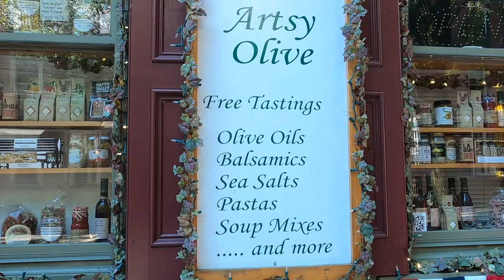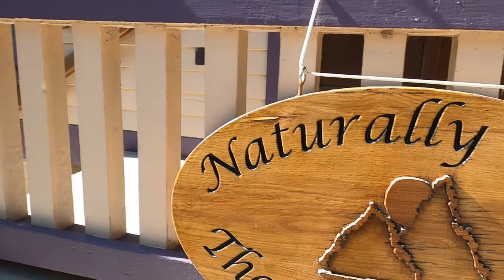A Pocono Mountain Town: Jim Thorpe Pennsylvania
The Switzerland of America. Originally known as Mauch Chunk. Now named after the Greatest athlete to ever live. A Native American(politically correct?) to win two gold medals for the USA at the 1912 Summer Games held in Sweden. Thorpe, was stripped of his medals by the IOC, when it was discovered he played semi-professional baseball. In 1983,k thirty years after Jim Thorpe's death, the IOC reinstated his Gold medals in Pentathlon & Decathlon.
Being named after a Native American, is most likely insulting to the cancel-culture snowflake crowd, whom with their political lobby groups and being well-financed by socialist liberal billionaires, will probably soon have the name removed from America's history. Much as they are demanding high schools, across America, remove any reference of American Indians. Just pathetic. If history is insulting to them, it's gotta be rewritten. Sad but true.
The architecture will put anyone into a state of awe. It's like being in America during the mid 19th century. And the town being nested in the Pocono mountains gives it the nickname, "Switzerland of America."
Some of these fascinating buildings had signs stating For Lease. So if you are a entrepreneur, desiring some historical architecture, Jim Thorpe, would be the place to check-out.
The town is very busy during the Summer, and more so in the Autumn, when tourists from all-over come to see the changing colors on the Pocono Mountains.